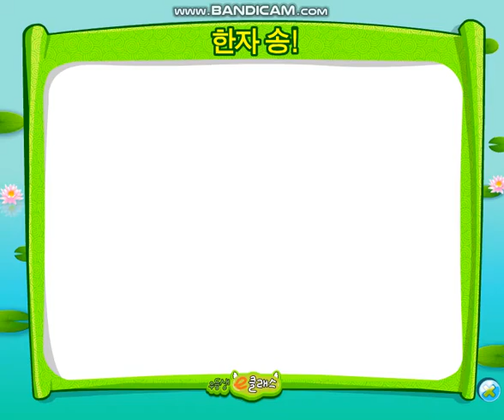해법한자송 D1